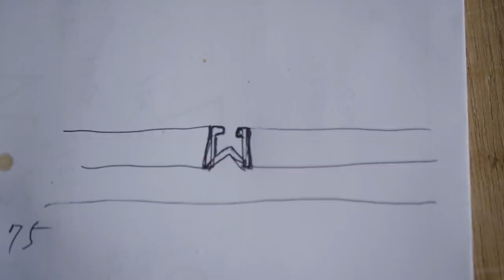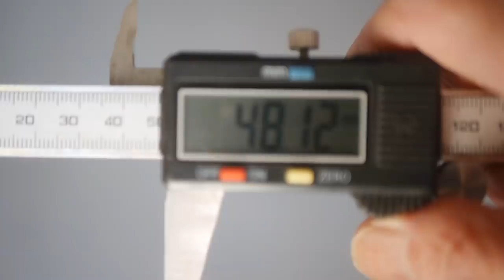Make a Drill Press table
Drill Press table
レールはV型のアルミニュームレールを逆さにして使っています
1800mm ￥550